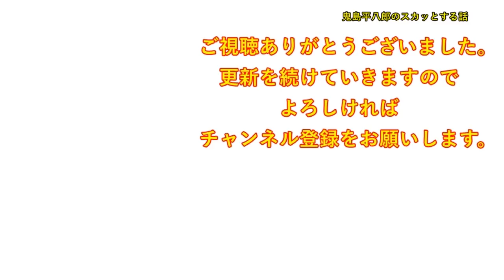部屋の中から盗聴器が。私「ひぃ！」夫「シーッ」私「夫君？？」夫「このまま外すのは簡単だけど、ひと芝居打たないか？」私「え？・・了解！」【修羅場】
DOVA-SYNDROME